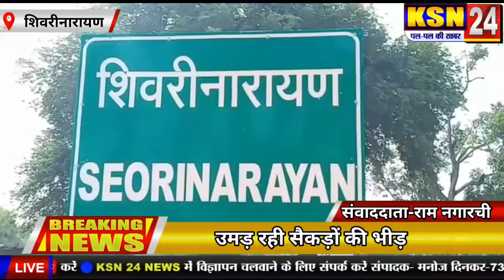शिवरीनारायण।। मेले का हुआ आगाज,उमड़ रही सैकड़ों की भीड़।।